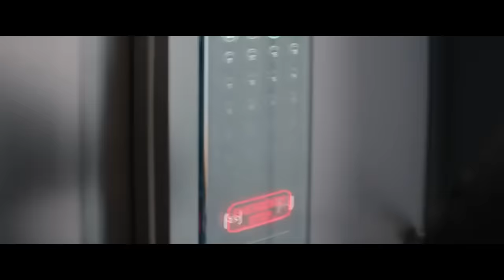“Free Bird” fitting perfectly with fight scenes for 7 minutes straight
Celebrating 1,000 views! Thanks so much everyone!
I’m trying to learn some new editing software so this week I thought I’d do something different as a practice project.

Clips are from:

Captain America: The Winter Soldier (Disney and Marvel Studios, 2014)

Captain America: Civil War (Disney, Marvel Studios, Vita-Ray Dutch Productions, and Studio Babelsberg, 2016)

Cobra Kai: Season 1, Episode 5 (Counterbalance Entertainment, Heald Productions (II), Hurwitz & Schlossberg Productions, distributed by YouTube Premium and YouTube Red, 2018)

Mission: Impossible – Fallout (Paramount Pictures, Skydance Media, TC Productions, and Bad Robot, 2018).

Song: “Free Bird” by Lynyrd Skynyrd (MCA Records Inc., 1973).